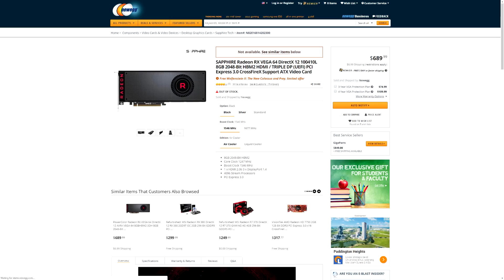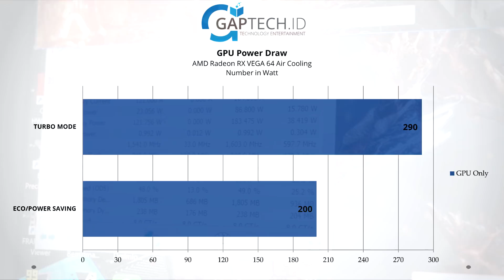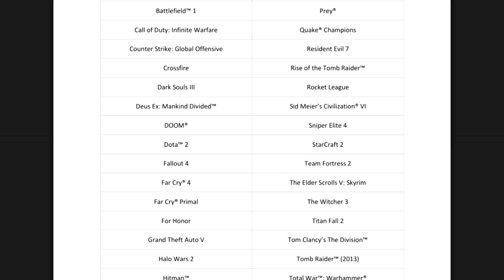Apa Yang Bagus Dari Radeon RX VEGA 64?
Main Rig :
○ AMD Ryzen 7 1700X
○ ASUS Crosshair VI Hero
○ ASUS GTX 1080 Ti ROG STRIX
○ Corsair Vengeance RGB 4x8GB DDR4 3000MHz
○ Corsair H100i V2
○ Corsair Crystal 570X RGB
○ Corsair RM750i 750W
○ Corsair MP500 NVMe SSD 250GB

Testbed :
○ Intel Core i7 6700K
○ ASUS Maximus IX Apex
○ Corsair Vengeance RGB 2x8GB DDR4 3466MHz
○ Cooler Master Nepton 240
○ Cooler Master V750 750W
○ Cooler Master Bench Table V1

Monitor :
○ ASUS MG279Q Gaming Monitor
○ ASUS MG24UQ 4K Gaming Monitor

Notebook :
○ ASUS ROG STRIX GL 502VM
○ ASUS Vivobook S

Peripheral :
○ ASUS Cerberus Mech RGB
○ ASUS Cerberus Headset
○ ASUS ROG Pugio
○ ASUS ROG STRIX Magnus

Table
○ Ikea Linmon Adils
○ Ikea Kajuta Lamp
○ Ikea Tanaman Tiruan

Credit Music :
LAKEY INSPIRED